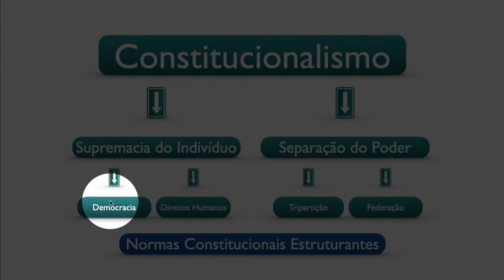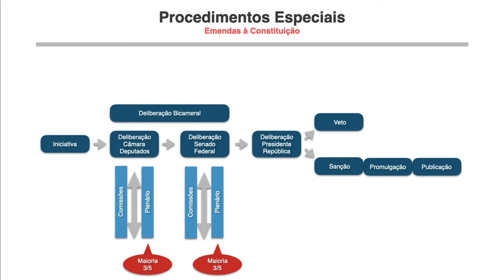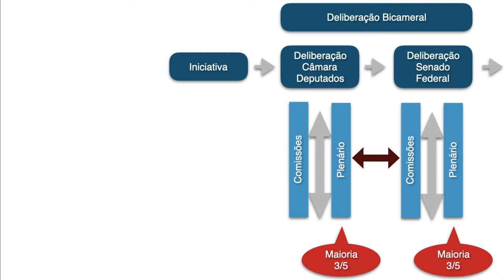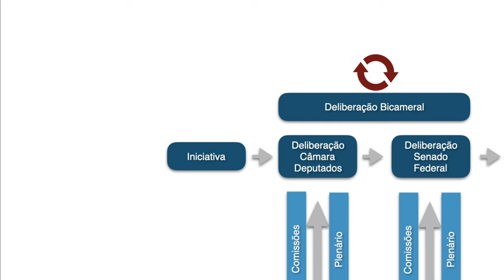EMENDAS A CONSTITUIÇÃO limites constitucionais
🎯Direito direto ao ponto. Vídeo-aula com dois fluxogramas.

Os limites constitucionais ao poder de emenda à Constituição sempre caem em provas objetivas, discursivas e orais. São protagonistas em concursos públicos.

Não é por acaso. Afinal, este é mais um assunto RAIZ em Direito Constitucional.

Aqui estão os links para os dois vídeos referidos nesta aula:

CALAMIDADE PÚBLICA o que ;e e o que muda a partir de agora:

Abraços!